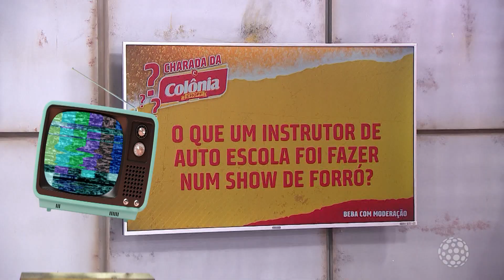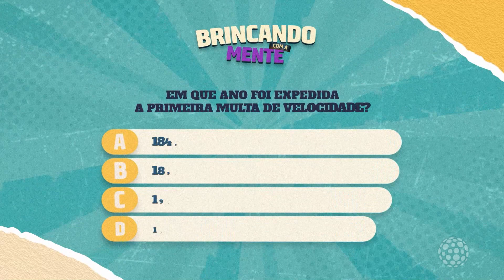SALADA MISTA – Segunda-feira (27/11/2023)